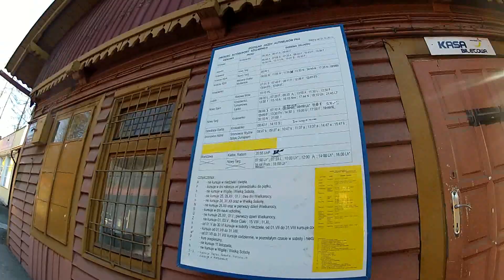ŻAR - SZCZAWNICA 111KM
Pierwsza setka w 2012 :)